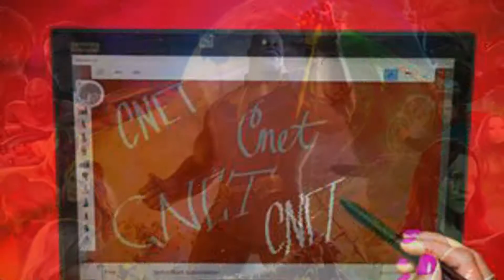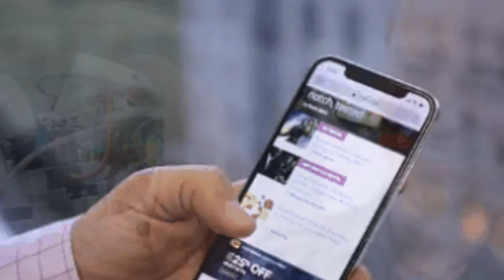Netflix's The Goop Lab wants to give you an orgasm - CNET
All-time favorites

2:31